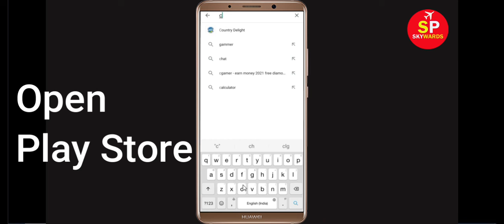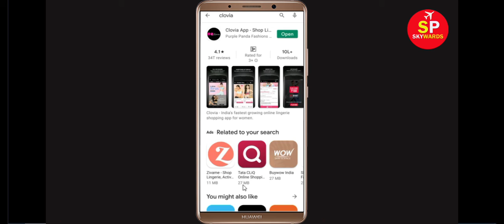How To Fix Clovia Keeps Stopping Error Android & Ios - Fix Clovia App Not Open Problem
In this video tutorial, i will show you How To Fix Clovia Keeps Stopping Error Android & Ios - Fix Clovia App Not Open Problem. If you are facing same problem in your android mobile phone then it will help you a lot.

1). Check for updates. Running the earlier version of Clovia can cause the error, one of which is it keeps stopping. ...
2). Clear RAM. ...
3). Restart your phone. ...
4). Clovia app Clear cache and Clear Data

5). Reinstall Clovia application.